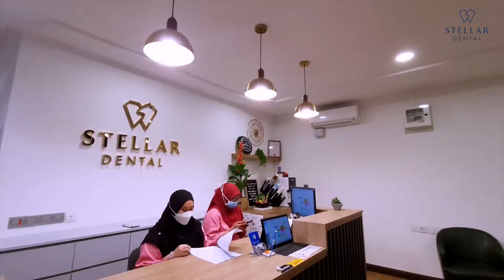Klinik Gigi Setia Alam - Stellar Dental Setia Alam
Stellar Dental adalah klinik pergigian di Setia Alam yang telah beroperasi sejak 2020.

Klinik gigi kami dilengkapi dengan peralatan pergigian terkini dan berkualiti untuk merawat pesakit gigi, jadi anda boleh yakin bahawa anda akan lalui pengalaman yang menyenangkan.

Doktor gigi kami di Setia Alam lembut, mesra, dan profesional, dan sentiasa melakukan yang terbaik untuk membantu anda dengan keperluan pergigian anda.

Tonton video lawatan klinik gigi kami dan rasakan apa yang boleh anda harapkan apabila anda datang!

Jenis perkhidmatan pergigian kami termasuk:

Skala gigi
Pengisian gigi
Penyingkiran gigi
Braces gigi
Pelurus gigi jernih
Penahan gigi
Pemutihan gigi
Veneer gigi
Implan gigi
Mahkota gigi
Gigi palsu
Rawatan saluran akar
Banyak lagi